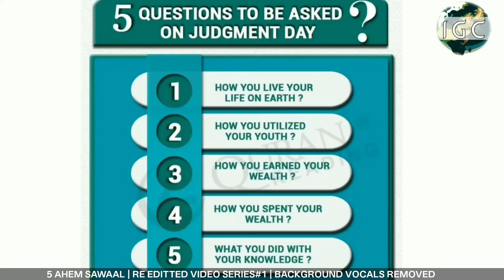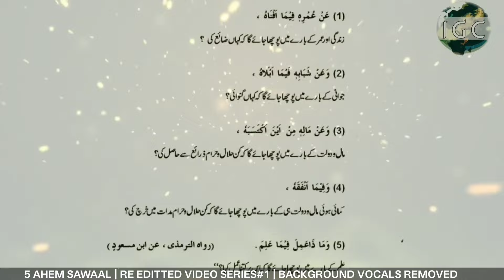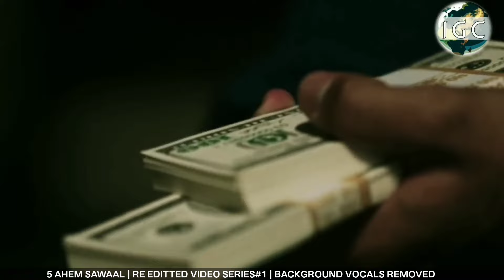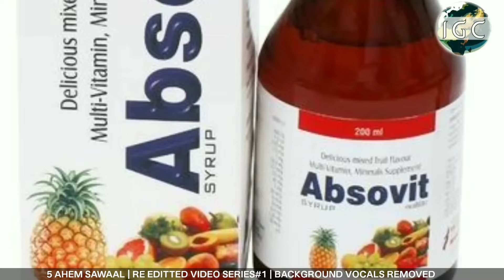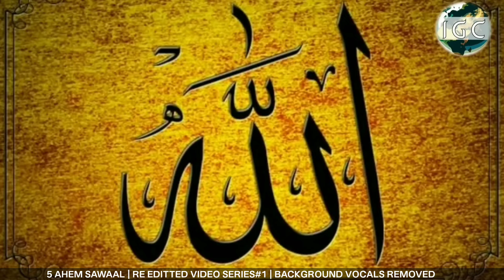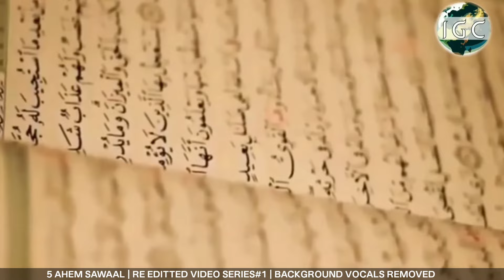5 Ahem Sawaal : Shaykh Abu Zaid Zameer Hafizahullah | No Background Vocals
ASSALAMUALAIKUM
INSHA ALLAH WE WILL RE EDIT AND REMOVE BACKGROUND VOCALS
AND RE UPLOAD ALL SHORT CLIPS PREVIOUSLY UPLOADED ON IGC BULDHANA